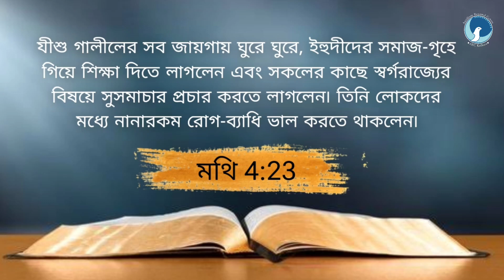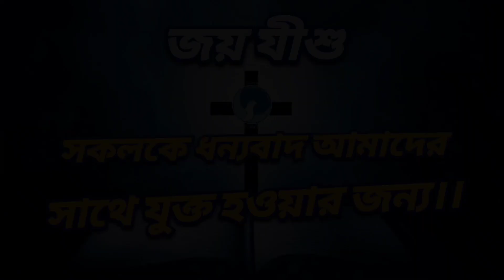ARC | আত্মার খড়গ | Epi ২৯৪ | মথি ৪:২৩ | Bro. Anthony Bor | আত্মার জন্য দৈনিক খাদ্য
আত্মার জন্য দৈনিক খাদ্য / মথি ৪:২৩
Epi - 294
Date - 01/12/23